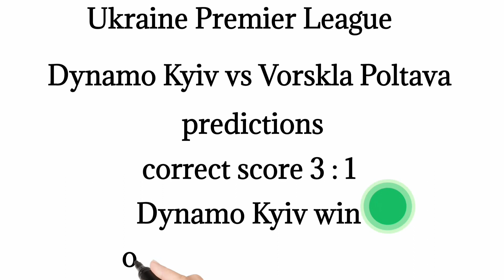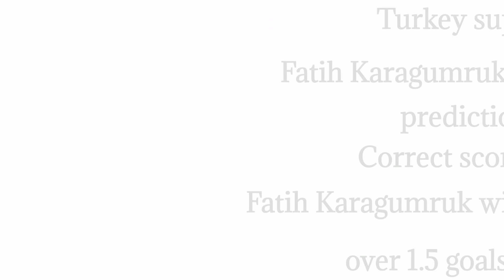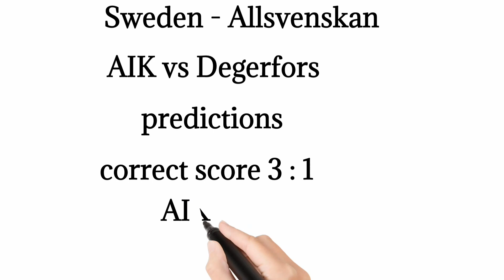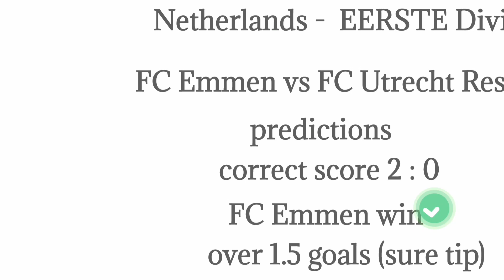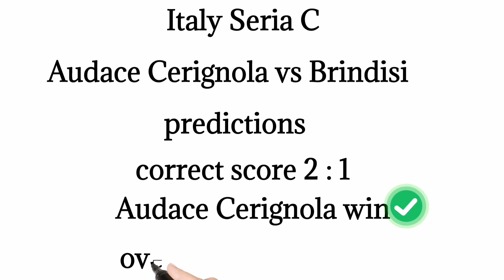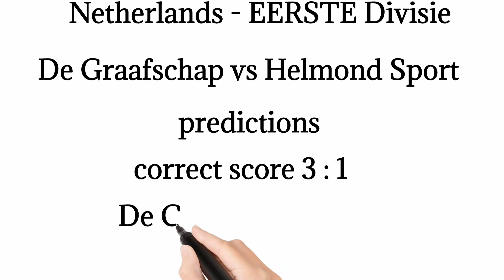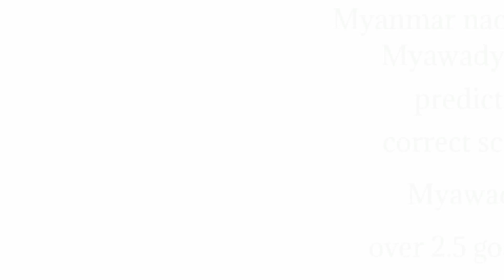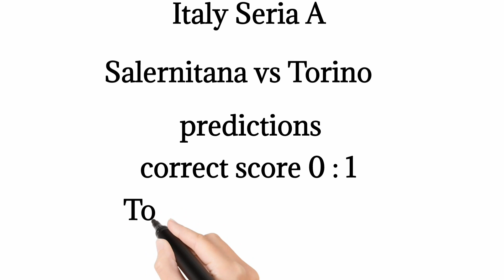TODAY CORRECT SCORE PREDICTIONS 18/9/2023/FOOTBALL PREDICTIONS TODAY/BETTING TIPS/SOCCER TIPS/SURE